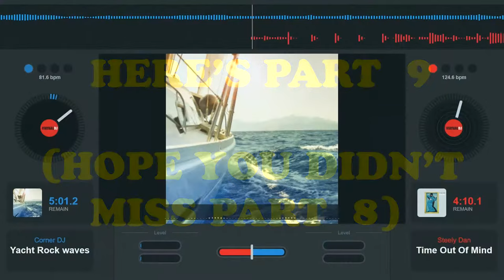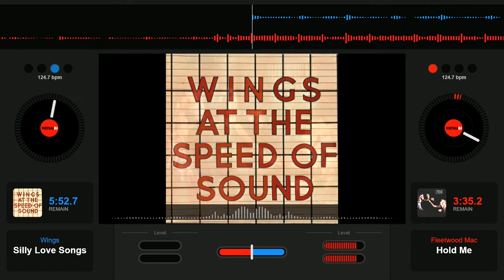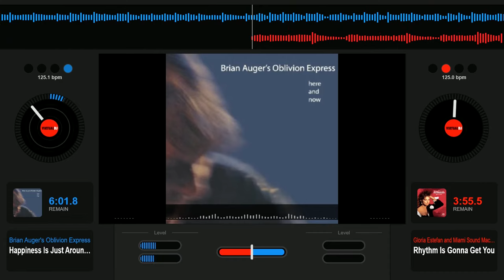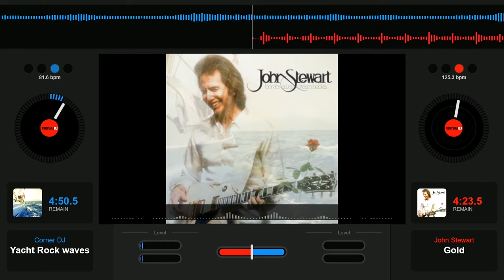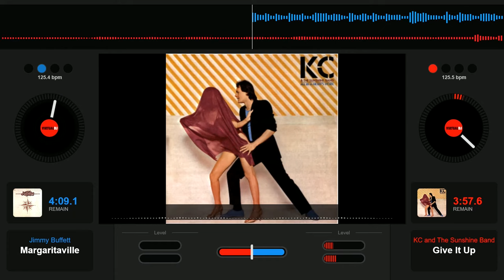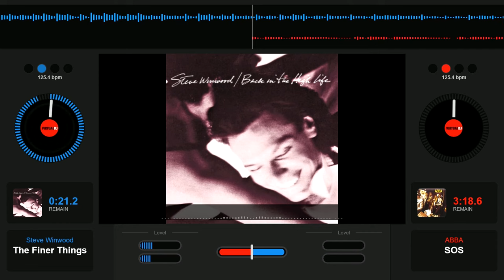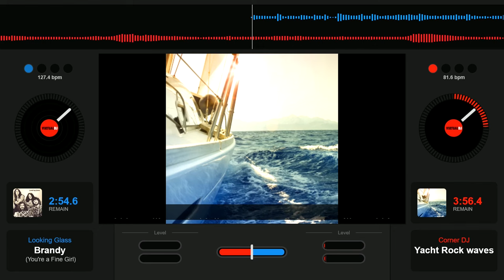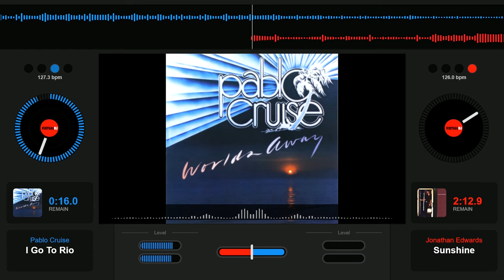Corner DJ Presents: Yacht Rock 2.0 (Ep. 09)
Hey Gang! It's me! The Corner DJ, back with YACHT ROCK 2.0 !

20 episodes, 20 hours, no repeated songs! Michael McDonald and Steve Lukather tickers!

Fun for the whole family! Start the playlist with Episode 0 and let it roll!

[I'd love to include chapters but YouTube's stupid software blocks my videos when I add them. Of course, the YouTube techs won't fix it. They won't even admit there's a problem. Ugh.]